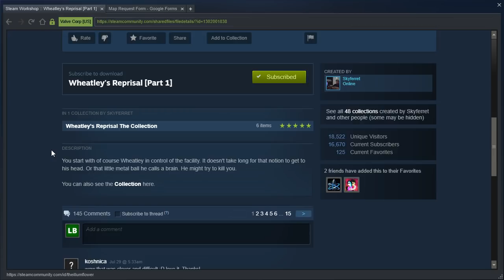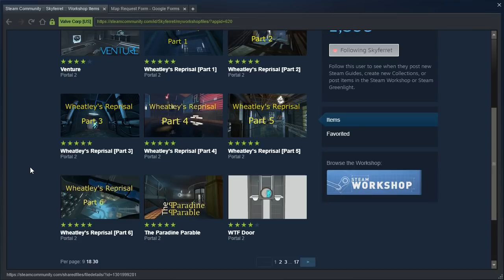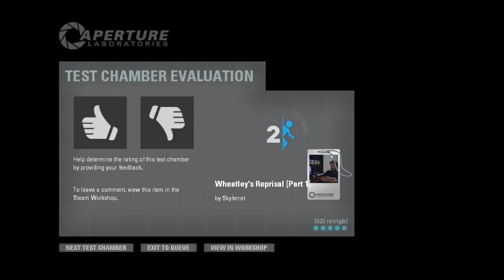Portal 2 PeTI - "Wheatley's Reprisal [Part 1]" by Skyferret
Blind playthrough. Make up your mind you moron!